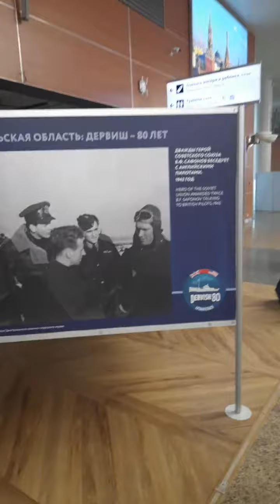Facebook live with Friends. At sheremetyevo International Airport Moscow terminal D 1